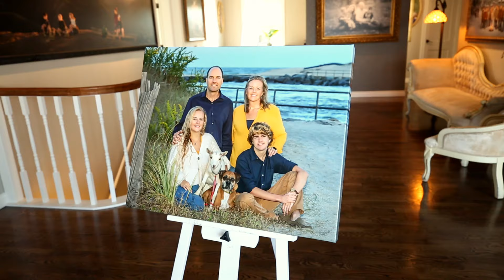Portraits In The Sand Photography Handmade Canvases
When you commission us to photograph your family, the end result with our select canvases are museum-quality, handmade pieces of art to enjoy in your home. Here’s a behind-the-scenes look at how our handmade canvases are made!
These museum-quality, handmade canvases are unlike any other canvases you have seen or felt before. They're so thick and durable that you can even clean them with Windex! Each canvas comes stretched tight like a drum head with hand-painted clear acrylic brushstrokes, a certificate of authenticity, and a canvas crate for safe traveling.